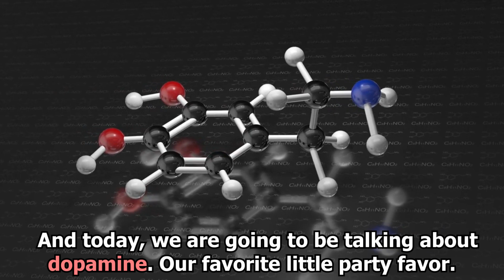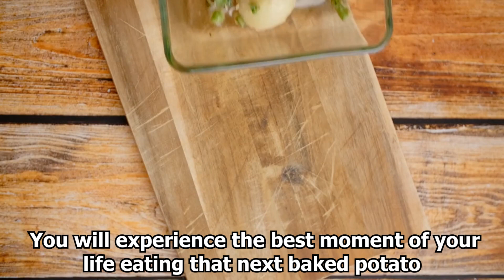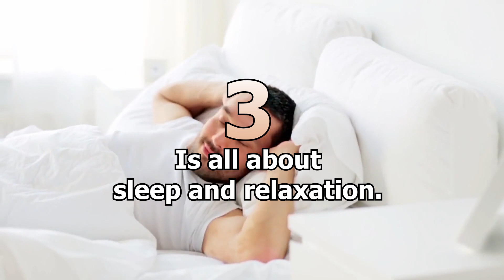The 4 Ways To Increase Dopamine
Get ready for a deep dive into the world of dopamine on 'Dose of Brilliance'! In this enlightening episode, we unravel the secrets behind boosting your brain's favorite 'feel-good' neurotransmitter, dopamine. We reveal four tried-and-true methods to naturally increase dopamine levels that can result in improved motivation, enhanced mood, and a boosted cognitive function. Whether you're looking for mental clarity, a happier demeanor, or just want to know more about the inner workings of your brain, this video has it all. Join us as we take a cerebral journey through the world of dopamine, because understanding your brain is the first step to unlocking a brighter, more brilliant you.